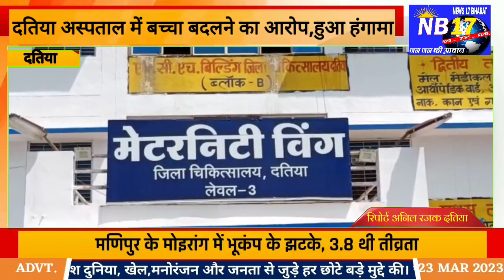दतिया अस्पताल में बच्चा बदलने का आरोप,हुआ हंगामा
NEWS17 BHARAT के साथ देखिये देश-विदेश की सभी महत्वपूर्ण और बड़ी खबरें । Watch the latest Hind news channel NEWS17 BHARAT Channel एक सर्वश्रेष्ठ हिंदी न्यूज चैनल है । NEWS17BHARAT न्यूज चैनल पर राजनीति, मनोरंजन, बॉलीवुड, व्यापार और खेल में नवीनतम समाचारों को शामिल करता है। NEWS17BHARAT न्यूज चैनल की लाइव खबरें और ब्रेकिंग न्यूज के लिए बने रहें । NEWS17 Bharat CHANNEL के साथ । जो आप को हम तरह की खबरों से रूबरू करवाएंगे । सभी छोटी-बड़ी खबरें हम पहुंचायेगे आप तक । आप देखते रहिये... NEWS 17bharat CHANNEL About Channel: NEWS 17 Bharat CHANNEL is India's Best Hindi News Channel. NEWS 17BHARAT CHANNEL Covers The Latest News, Breaking News, Politics, Entertainment News, Business News and Sports News.